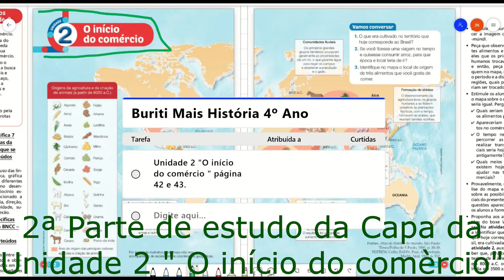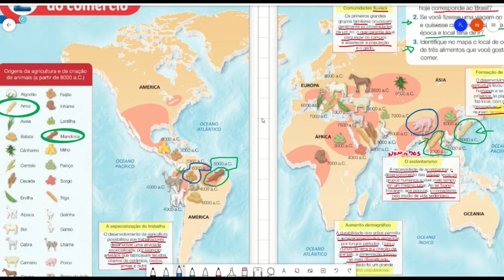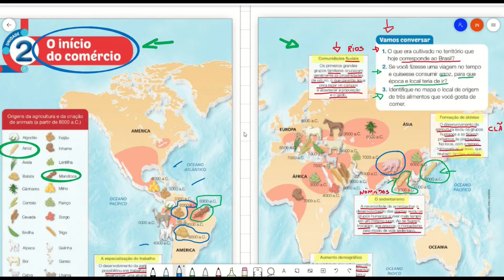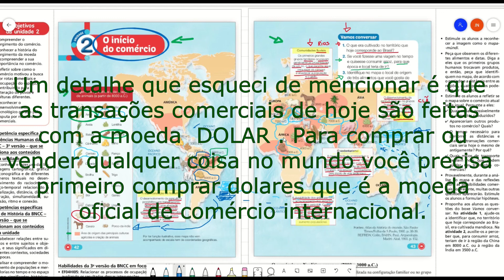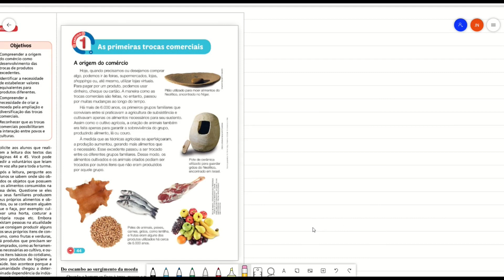Buriti Mais História 4º Ano Unidade 2: "O inicio do comércio" (2ª parte, página 42 e 43)